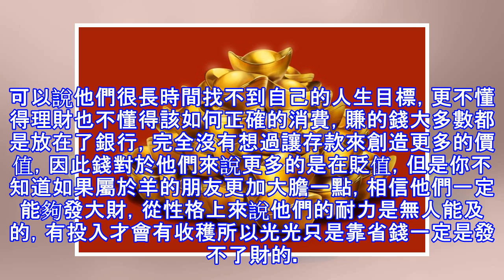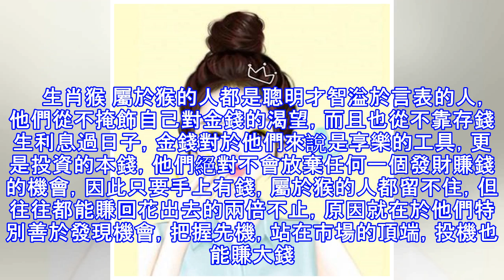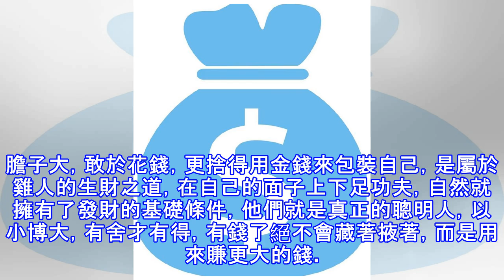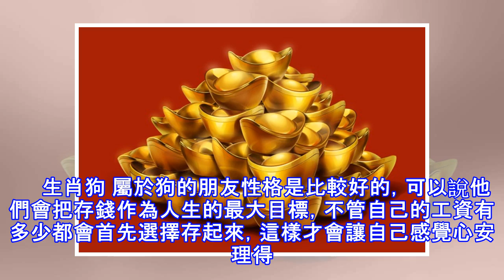天生財主命的8生肖，越哭窮越窮，越花錢反而越有錢！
天生財主命的8生肖，越哭窮越窮，越花錢反而越有錢！   有人把金錢比作流沙，握在手裡越久，流失的就越快。所以錢財如果一味的拿來存，無舍，就不會有得，當然，也得看是怎麼「舍」。在很多人的傳統思想中都會覺得錢是省出來的，花錢越厲害的人就一定會變得很窮，其實事實上卻恰恰相反，正所謂舊的不去怎麼會有新的到來，有些人只有越花錢才越懂得賺錢，接下來就去看看哪些生肖是這樣的吧！     生肖羊 屬於羊的人絕對是吃苦耐勞的，在他們的心裡深處還是理性戰勝了感性，做什麼事情都有些情緒化，但是在對待錢的問題上卻十分的傳統，可以說他們很長時間找不到自己的人生目標，更不懂得理財也不懂得該如何正確的消費，賺的錢大多數都是...
源: pixpo